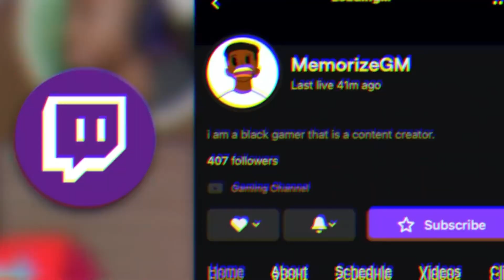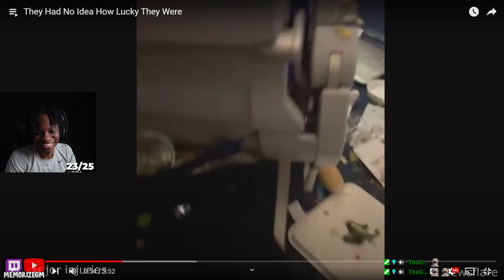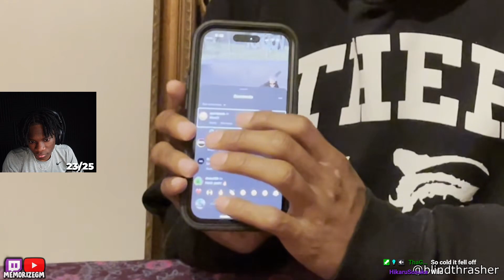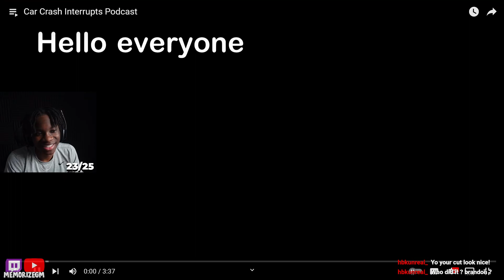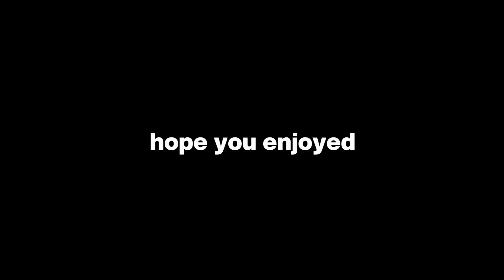Memorize Reacts To Daily Dose Of Internet (2 IN 1 REACTION)